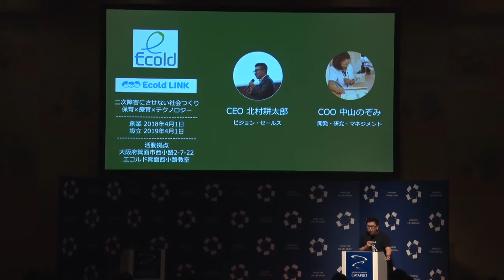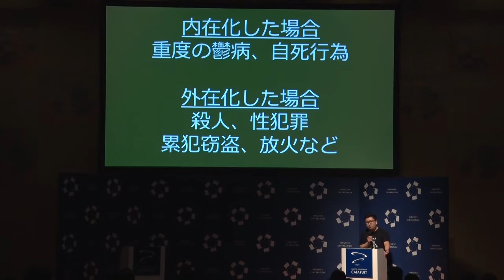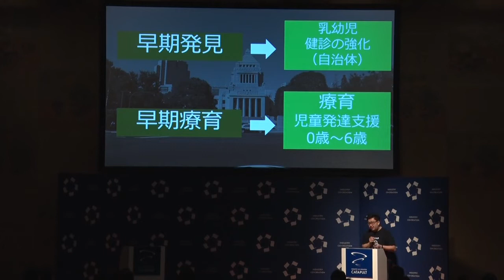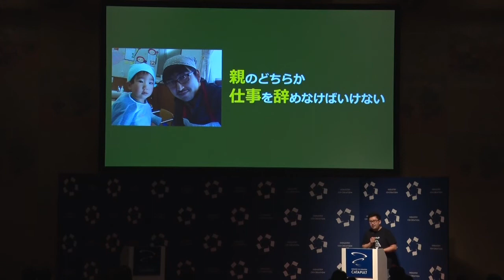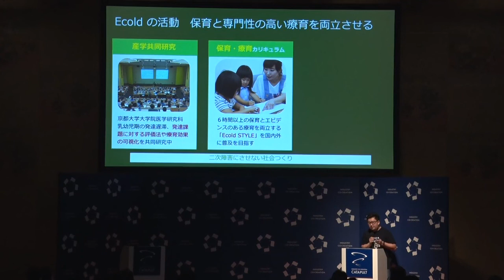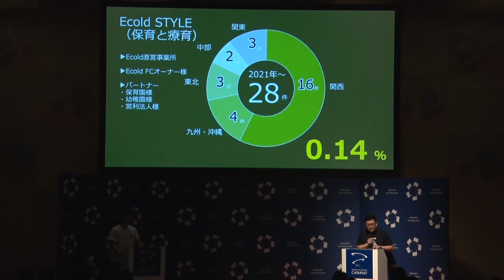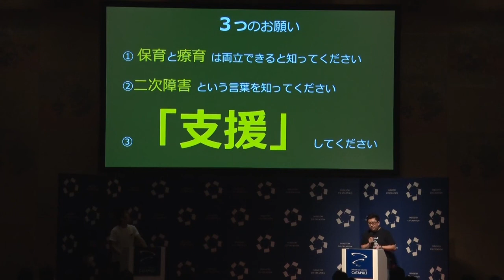質の高い療育・保育の両立で、障害をもつ子どもの未来の「二次障害」を防ぐ「Ecold」（ICC KYOTO 2022）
【登壇者情報】
2022年9月5〜8日開催
ICC KYOTO 2022
Session 11A
ソーシャルグッド・カタパルト - 社会課題の解決への挑戦 -

北村 耕太郎
株式会社Ecold
代表取締役 CEO

日本発祥の保育と治療を掛け合わせる「療育」と出会い、発達障害児、知的障害児などの子どもたちのために「二次障害にさせない社会つくり」を使命として2018年「エコルド（Ecold）」を創業。起業するまでは広島と大阪で殺人、強盗、放火や知能犯罪等の刑事として事件捜査や取調べ官を担当。在任中に「障害と犯罪」の関連性に注目する中で自身の長男が障害を持つことになり、起業を決意。その後、医療型療育園に2年間父子通園し、「療育」と出会う。国際的に発達障害等の乳幼児に対する療育の知見が少ないため創業後は京都大学大学院医学研究科と共同研究、その他大阪大学などと産学連携を行い、乳幼児期における療育の再現性と最適化を「エコルドスタイル」として研究開発に取り組み、エコルドスタイルは22施設に拡大。今後も国内外に拡大を目指す。大阪健康ほいく専門学校非常勤講師、日本教育心理学会などで講義、講演多数。